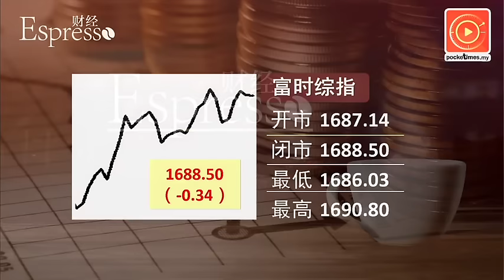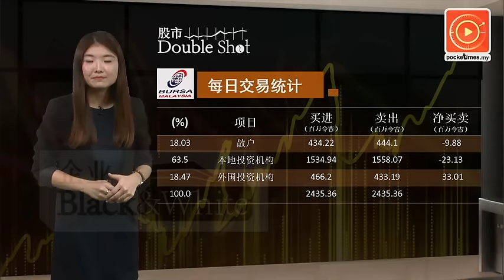白糖飚 F&N考虑涨价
基于主要原料之一的白糖价格大幅上涨，F&N考虑调高旗下产品售价...